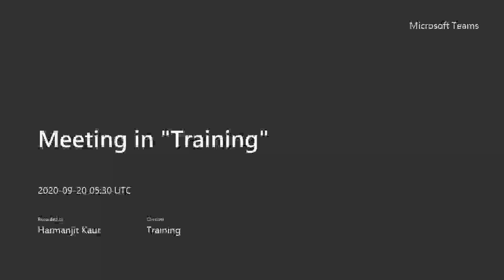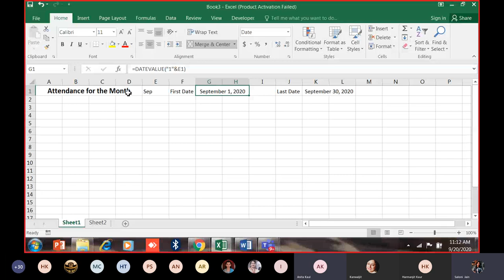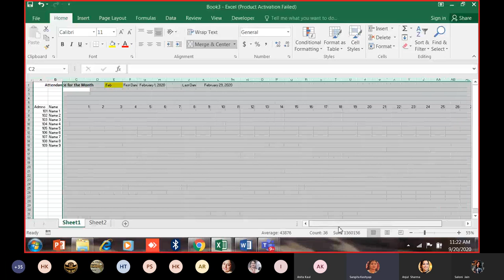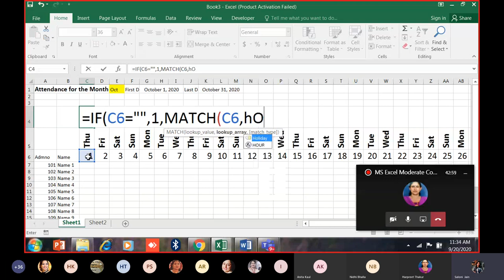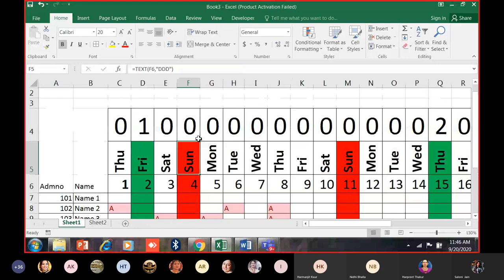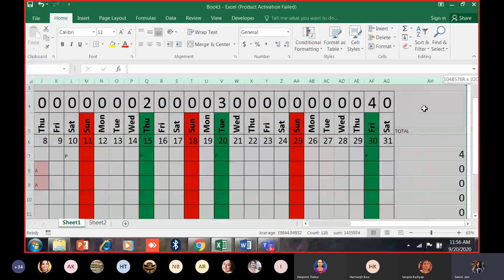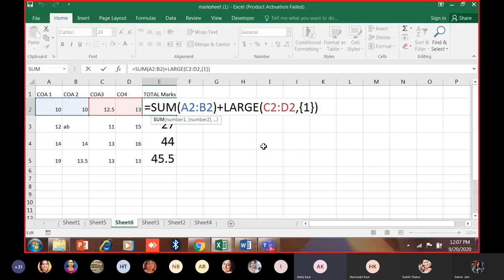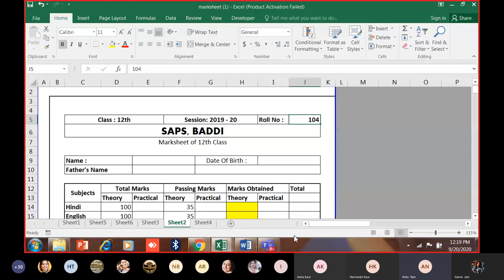Meeting in Training attendance